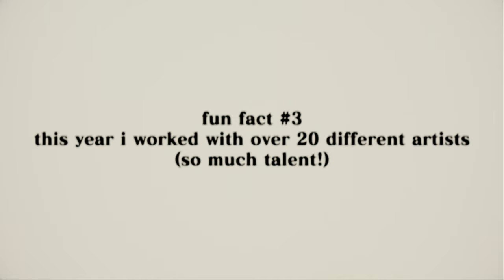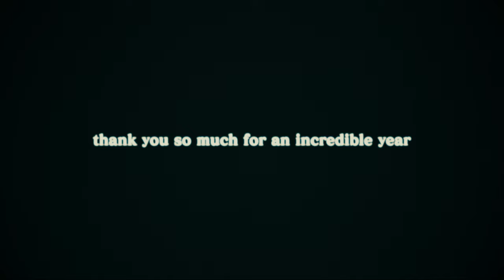T.Aubrey | 2022 Music Video Reel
As I edited this video, I spent time reflecting on how grateful I am for the last year. A lot has changed in my personal life and I feel like that is beginning to reflect in my work. I feel so much better about my life and future than I did this same time last year. I am so incredibly thankful to the artists who trust me and my vision, and even more thankful to the people who spend any amount of time every year keeping up with what I put out and supporting me on this journey. I really couldn't do what I do without you guys and it will forever mean the world to me. Looking forward to 2023 and everything it will bring :) love you guys.

"immortality through creation"

SPECIAL THANKS TO ALL THE ARTISTS
SpaceMan Zack
LUC-iD
Syner6y
swoonstar
6obby
Lord Simmy
Elijah Heaps
DEVILGOD
AMAZAYUS
Pablo Worldwide
Lil27
Yung Scuff
Shiki XO
COTIS
goneafteraugust
Rello The Kid
7ru7h
J4Y
Yung Van
Two:22
never better